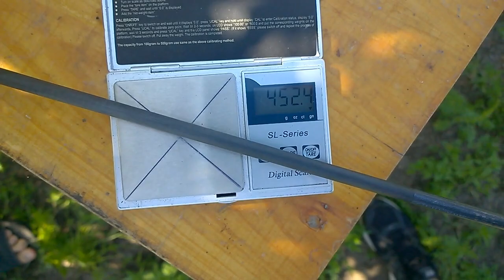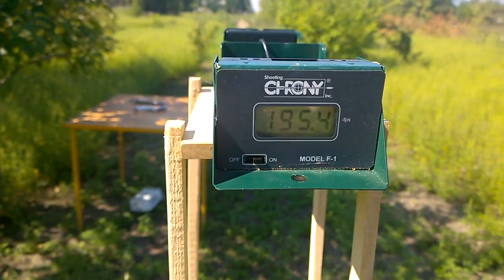Tisa River Archery 64" Walking Stick hybrid longbow speed test 2